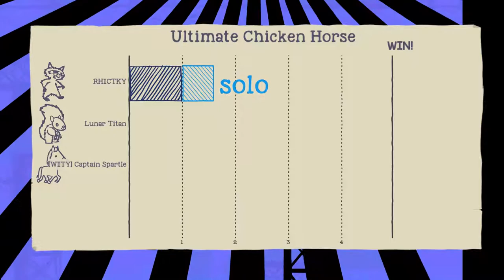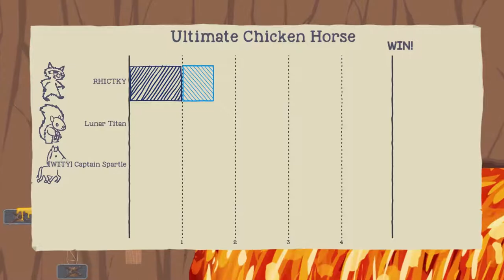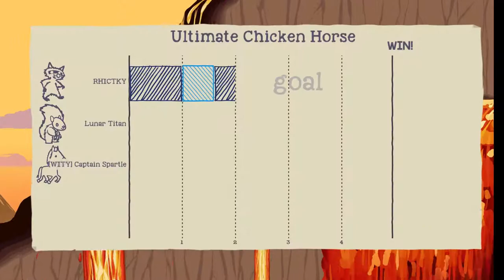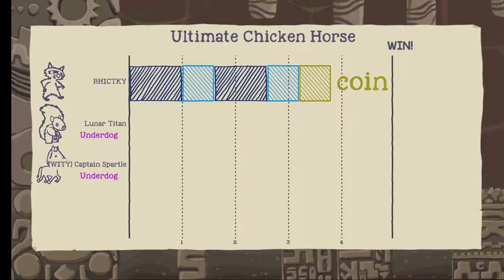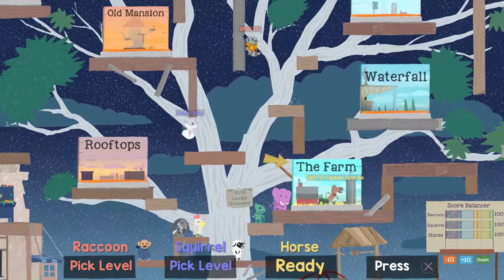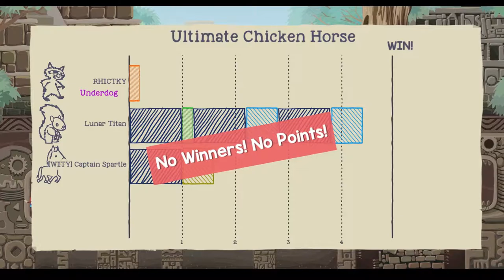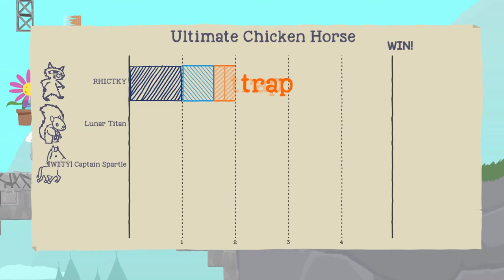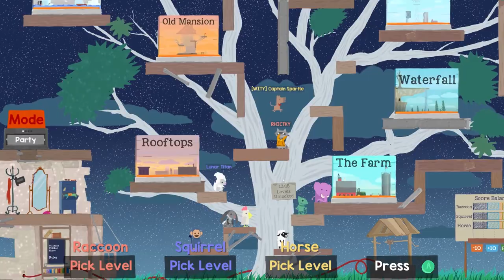The Ultimate Racoon Dethroned? - Ultimate Chicken Horse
Today The Wity Crew is back for another Ultimate Chicken Horse Showdown for TueGüd Tuesdays! David attempts to hold onto his crown as the Ultimate Racoon, but an unlikely hero emerges from the shadows ready to strike! Can The Ultimate Racoon be dethroned?